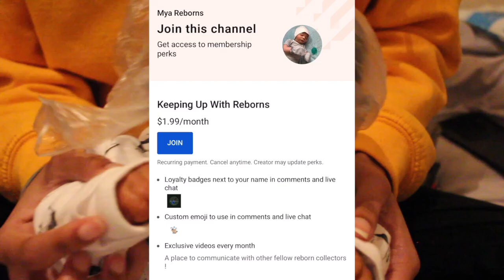How To Care For Reborn Baby Hair! | Mya Reborns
Hey guys 😚 for today’s video I brought in Realborn Claudia asleep 😍 I am talking about how to care for your reborn baby dolls with rooted hair 😅 I also show more of Claudia details & realism ! ❤️